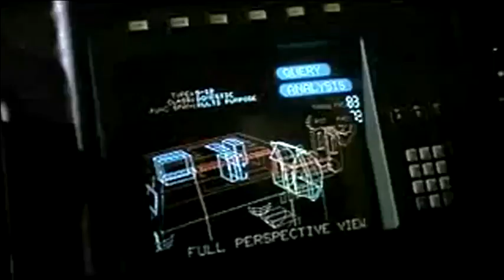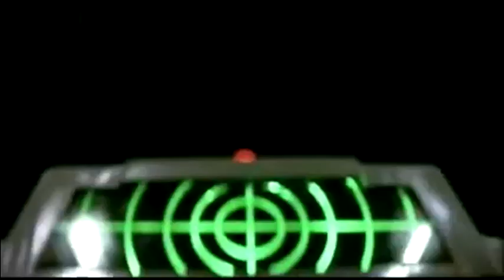Runaway Trailer (1984) FlippiddyDoo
Trailer for the 1984 action thriller Runaway starring Tom Selleck.